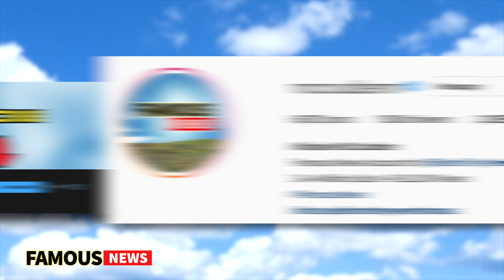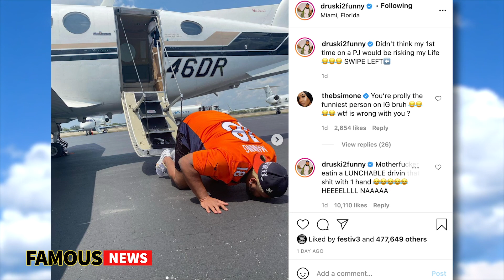Druski 2 Funny Gets Kicked Off A Private Jet With The NELK Boys | Famous News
The come-up for Druski 2 Funny has been a wild ride since posting his first skit to IG back in 2017. Since then he's appeared in a Drake, Lil Yachty & Jack Harlow music video while also sleeping at Odell Beckham Jr.'s house. His latest bromance has been sparked up with the boys of Nelk but on a recent attempt to board a private jet the pilot had some bad news for Druski.